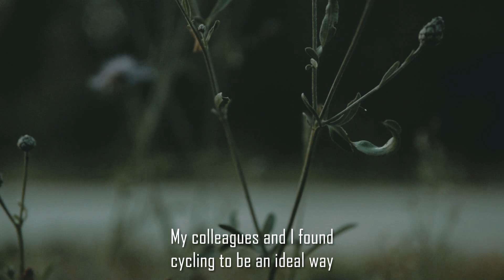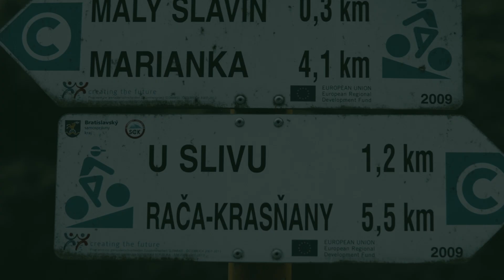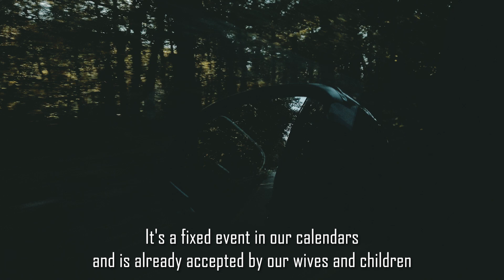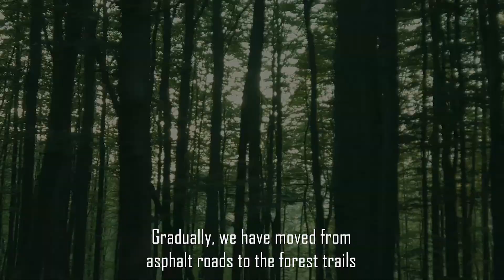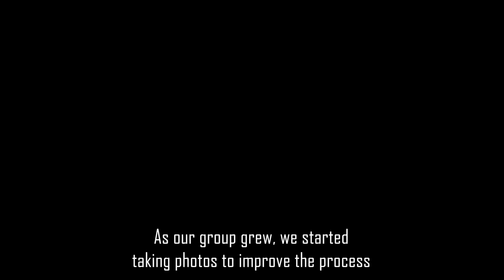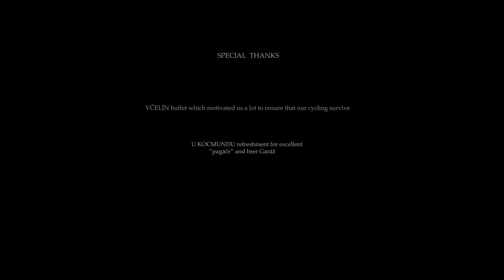Cycling Wednesdays in the Carpathians (with EN subtitles)